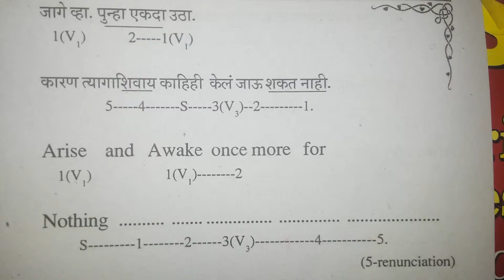Spoken English Class for Marathi School gathering Students.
Page 10 of about 3,030 results

        0:45

COMEDY INDIAN DANCE ON MARATHI SONG
by BEST VIDEO

    10 months ago1,418 views

7:53
Sanket's Performance in School Gathering (He is in role of Tiger)
by Prabhakar Wavde

    2 years ago29 views

39:53
One Act Play - eNatya Shodh : Marathi Drama - टेराडेक्टीलचे अंडे (TERADACTILCHE ANDE)
by One-Act Plays - India

    1 year ago1,370 views

Marathi Drama : टेराडेक्टीलचे अंडे (TERADACTILCHE ANDE) by Ismail Yusuf College, Written & Directed by Sanket Vijay ...
1:00
Aarush's school gathering...
by Madan Kulkarni

    7 years ago118 views

3:38
Marathi Dance performed at cult nite'15 by marathi group, VNIT Nagpur(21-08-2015)
by Dishang Jain

    3 months ago258 views

Marathi Dance by VNIT Nagpur students performed at the event of cultural night in college. The dance shows the enthusiasm and ...

    HD

1:06:16
Dances at a Gathering
by Béla Schenker

    9 months ago47,233 views

Choreography: Jerome Robbins (1969) Music: Chopin Pianist: Ryoko Hisayama Opéra de Paris (2014) Ludmila Pagliero - en ...
5:12
Akhil Australia Marathi Sammelan 2013 Welcome song
by Makarand Bildikar

    2 years ago2,660 views

    HD

3:15
Chando Mama - Nach Re Mora - Marathi
by Kids Planet

    1 year ago11,756 views

Chando Mama from Nach Re Mora is an Interesting song for Kids. Watch & Enjoy. To make your kids more creative, innovative ...

    HD

3:06
Sanvi school gathering dance
by Shiva-Shankar Gobbur

    1 year ago59 views

School gathering.

    HD

2:59
Funny Marathi Boys' Interview | Mumbai's Funniest Pranks | BombayBoy Pranks
by BombayBoy Pranks

    2 years ago29,879 views

    HD

16:19
Street play(marathi) K J College of Engineering and management research
by JITENDRA CHOUDHARY

    10 months ago323 views

Award winning street play (Kon Badlnar?) who change? written in 3 hours practice 6 times and direct performed at stage... within 2 ...

    HD

4:37
swayam at his school gathering
by Pallavi Patil

    4 years ago95 views

1:03
Marathi Jokes__1
by AamhiMarathi

    4 months ago119 views

काही मराठी विनोदी ग्राफिटी ...
3:00
Pradyumnavasantvijaya
by Vasant Patil

    2 years ago64 views

    HD

4:47
Oh my friend ganesha - HD English Medium School Gathering Dance - 2014-15
by Pritesh Taral

    8 months ago17 views

6:16
Deh Mandir Chitta Mandir Marathi Bhakti Geet
by SanSanVideos

    2 years ago4,385 views

    HD

21:35
Mahafast: 50 Non-stop marathi news
by Jai Maharashtra News

    1 month ago133 views

3:16
School gathering dance practice
by abhiriya5570

    2 years ago66 views

0:33
funny n awesome marathi song dance
by saurabh upadhyay

    4 years ago9,986 views

funny n awesome marathi song dance(monu bhai frnd)
4:07
Navrai Majhi English Vinglish Bollywood Dance( meh
by kunal more

    2 years ago713,714 views

    HD

« Previou